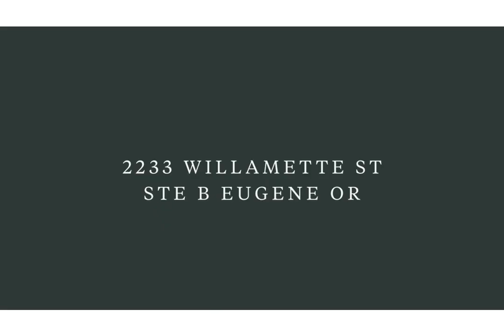Holiday Photography Market at Don Dexter Gallery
Support our local artists and find that perfect piece of artwork from Bob Keefer, Katsuyuki Shibata and Mark Gotchall at our Holiday Photography Market on Saturday, November 18th at Eugene dentist Dr. Dexter's office (2233 Willamette Street, Ste B). We hope to see you there!